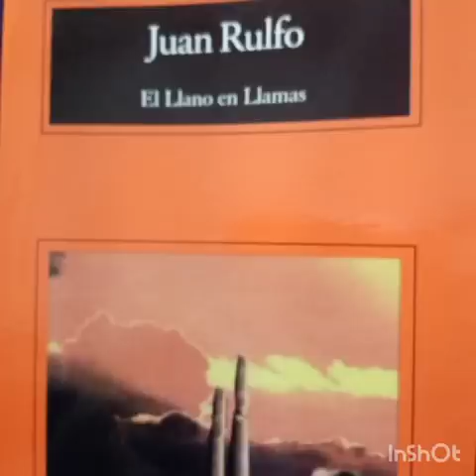Juan Rulfo cuentos: "Anacleto Morones"